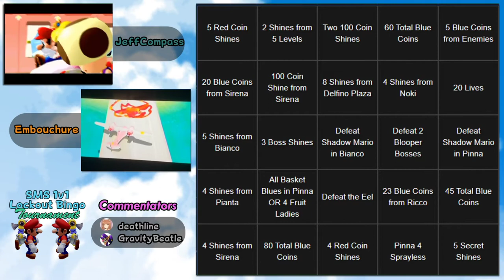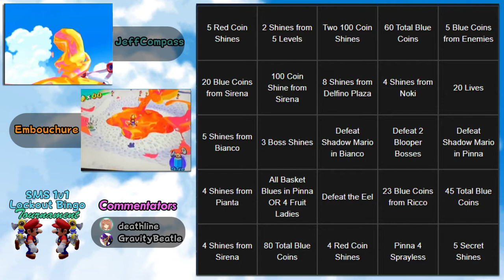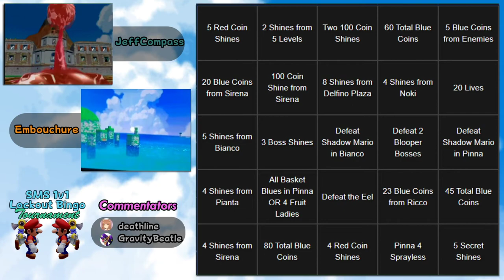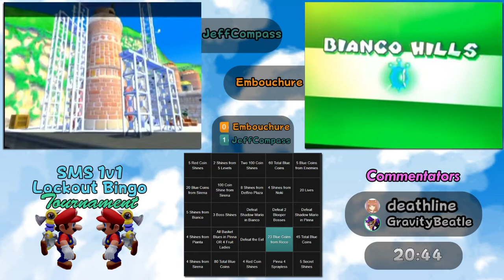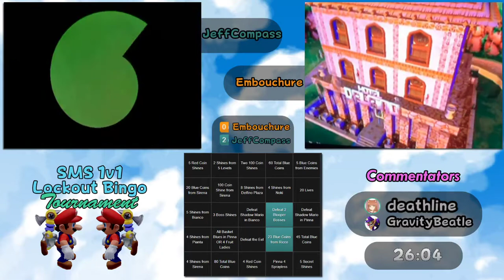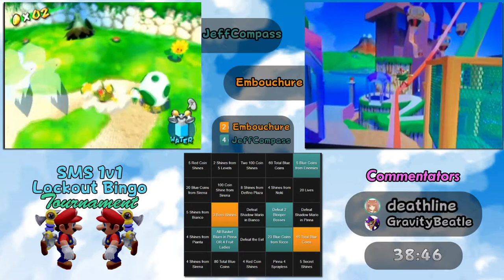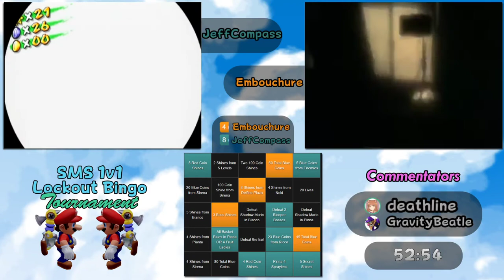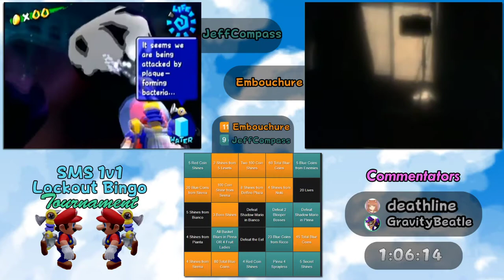LO2020 JeffCompass VS Embouchure - Winners Round 1